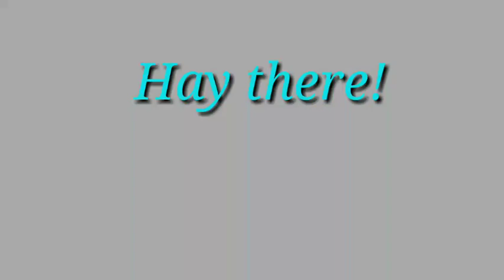इनक्रेडिबल का मतलब क्या होता है|incredible ka matlab hindi mein